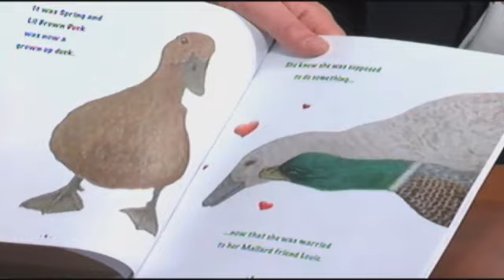TV Interview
My interview on WXIX for my new book.